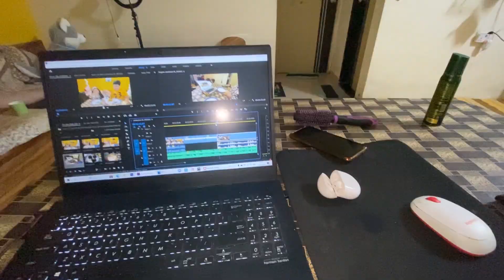Mumbai ki baarish ne kiya pareshan 😥 | VLOG - 102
Hey guys I hope so you all are doing good😍
so guys as per on your request Hum lekar aa chuke hai humare poore din ka Vlog ✌️
and agar aap logon ko aise hi daily vlogs chaiye to niche comments section mein bataiye❤️😁

abhay_bhadoriya.